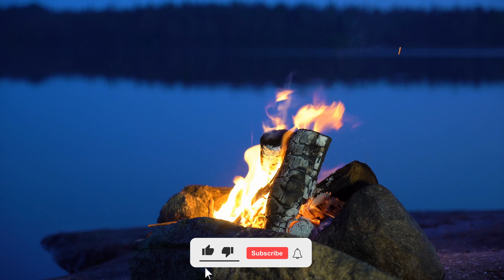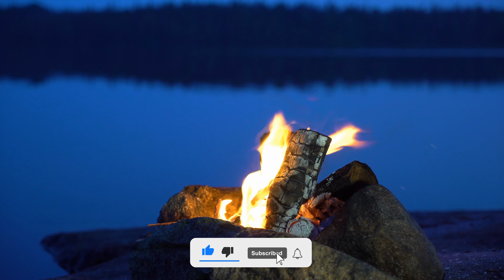Sonido de fuego con sonidos del bosque increiblemente relajante para meditar o dormir | Ruido Blanco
¡Bienvenidos a nuestro canal de música terapéutica y de relajación!

Musica Relajante está dedicado a ofrecerte una amplia selección de música diseñada para ayudarte a relajarte, reducir el estrés y la ansiedad, mejorar la concentración y el enfoque, y promover la sanación y el bienestar en general.

Música para:
Estudiar y mejorar la memoria
Sesiones de yoga, reiki, spa, masajes..
Realizar tareas.
Bienestar.

dormir rapido, musica relajante, musica para dormir, musica relajante para dormir, musica para dormir rapido,
musica de relajacion, dormir en 5 minutos, relajante, musica que te ayudara dormir.